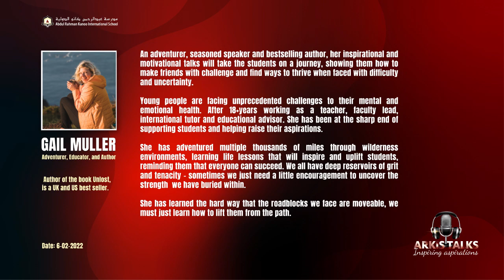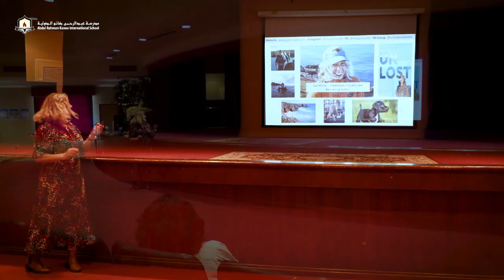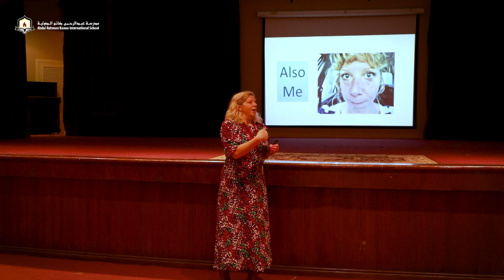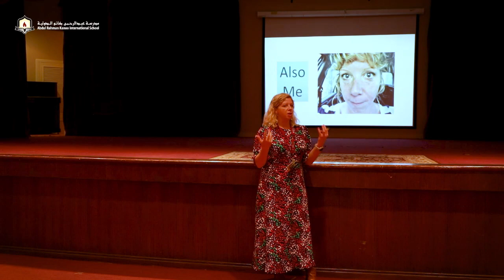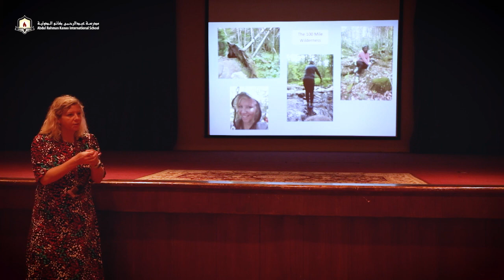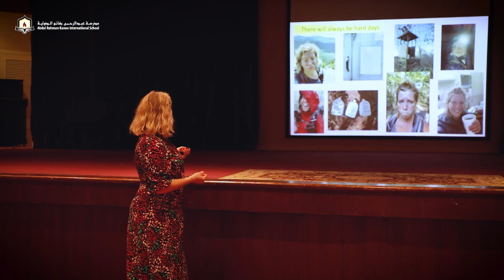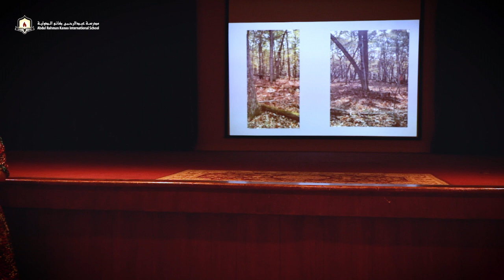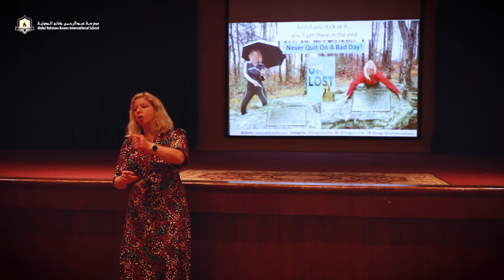ARKIS TALKS 1 by Gail Muller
The development of ARKIS Talks was the brian child of Ms Shamia Eshaqi: Head of Guidance at Abdulrahman Kanoo International School (ARKIS). The idea was derived from the famous “ TED” talks that are mainly devoted to spreading inspiring ideas- usually in the form of short powerful talks. This internal programme would be by invitation only talk, on a variety of topics that motivate, encourage, and enthuse those who attend. It would also be a means to expose students and staff to our incredible Alumni and school connections: locally, regionally and internationally. It will fall in line with the new Strategic Plan- To raise the performance of ARKIS through robust and effective leadership, governance and management

Each academic year four guest speakers will be invited to talk to a limited number of staff and students throughout the year. Potential speakers will consist of approved individuals that align with the school’s Core Values

Current students (1)
Alumni students (1)
Influencer (1)
Change Agent/ Inspiring Story (1)